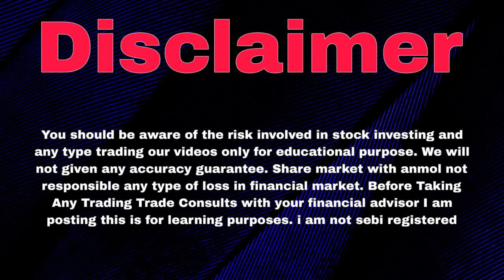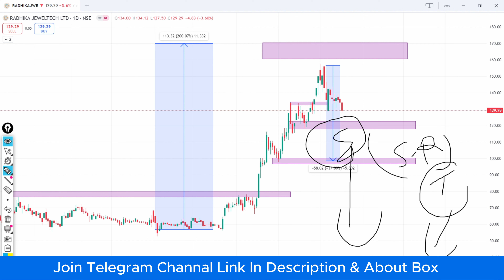Radhika Jeweltech Share | Radhika Jeweltech Share Latest News Today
Topics :-

radhika jeweltech share latest news

radhika jeweltech share

radhika jeweltech share latest news today

radhika jeweltech share price

radhika jeweltech share analysis

radhika jeweltech showroom

radhika jeweltech share news

radhika jeweltech share latest news malayalam

radhika jeweltech Itd

radhika jeweltech limited

radhika jeweltech latest news

radhika jeweltech

radhika jewellers

radhika jewellers share latest news

radhika jewellers share

radhika jewellers rajkot

radhika jeweltech share

radhika jewellers share latest news today

radhika jewellery